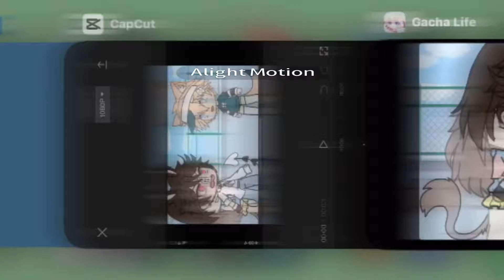Idk what happened to the watermark..